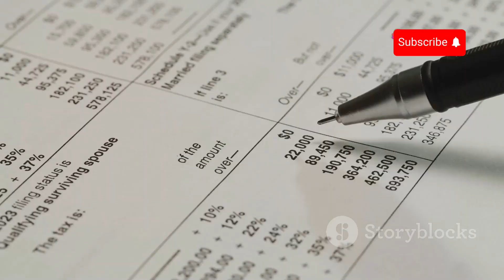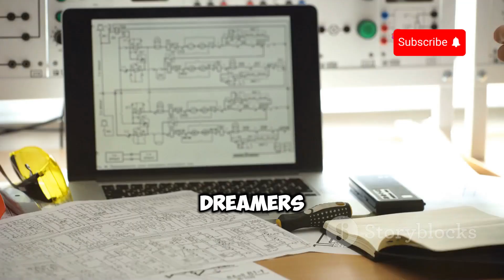The Untold Reason Why There's STILL No Bridge Between Europe & Africa! 🌍🚧"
🌍🛤️ Why isn't there a bridge connecting Europe and Africa, despite their proximity? In this video, we dive into the geographic, political, and economic challenges that have prevented the construction of a bridge across the Strait of Gibraltar. From engineering hurdles to environmental concerns, discover the fascinating reasons why a bridge between these two continents remains an ambitious dream. 🌉🌊 EuropeAfricaBridge 🌍 StraitOfGibraltar 🌊 EngineeringChallenges 🛠️ Geopolitics 🌐 GlobalConnections 🤝 Infrastructure 🏗️ EnvironmentalConcerns 🌱 Continents 🌎